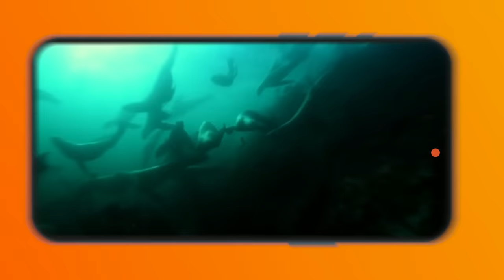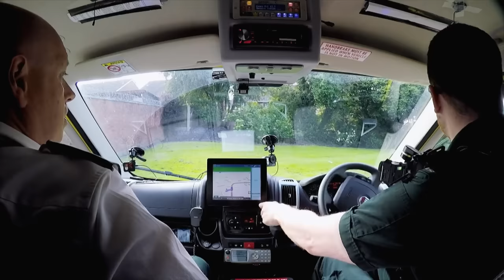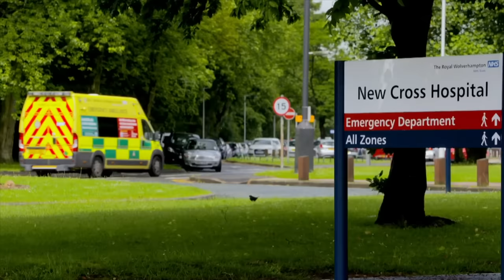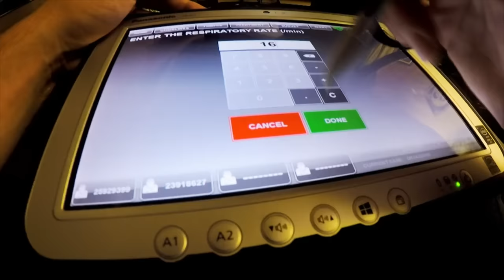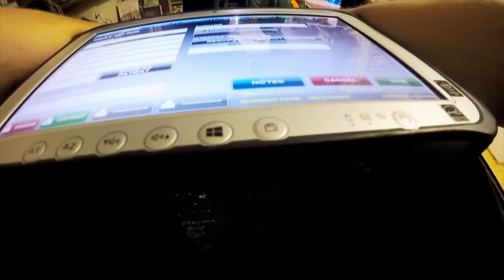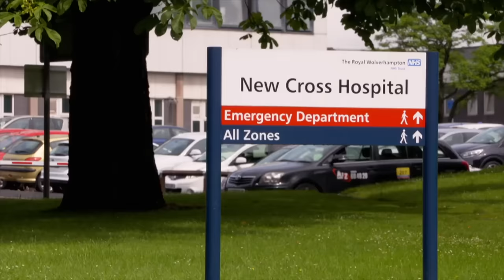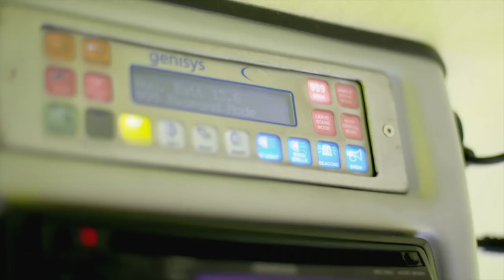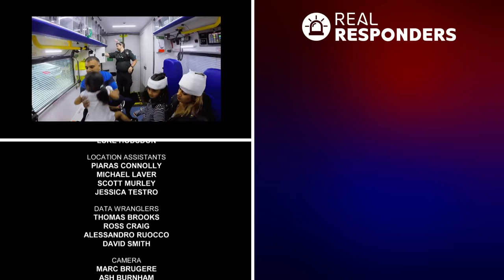Worried Man Calls 999 After His Fiancée Has A Seizure | Inside The Ambulance | Real Responders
A worried husband-to-be calls the ambulance services after his fiancée passes out after having a seizure in the shower. Elsewhere, paramedics struggle to assess the head injury of a little girl with special needs.